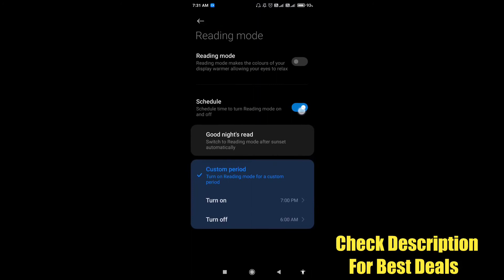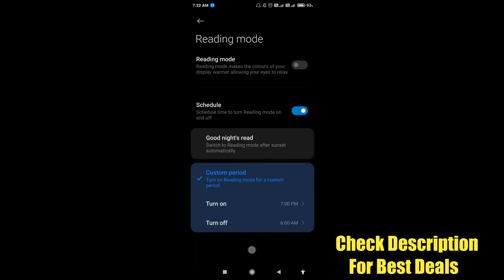How to enable reading mode in poco X3 || Poco X3 me reading mode kaise enable kare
Hello dosto, aaj maine is video me bataya hai ki poco X3 me reading mode kaise enable kare, dosto poco X3 me reading mode enable karna bahut hi aasan hai. Agar aap bhi janna chahate hain ki poco X3 me eye care mode kaise on kare to is video ko pura dekhiyega, thanks friends.

How to enable eye care mode in poco X3
How to enable reading mode on poco X3
How to on reading mode in poco X3
poco X3 me reading mode kaise on kare
poco X3 me reading mode kaise enable karte hain
poco X3 me eye care mode kaise on kare
poco X3
Reading mode
Eye care mode
poco X3 eye care

Best Earphones
Best Powerbank
Best Bluetooth Earphones
Best Bluetooth speaker